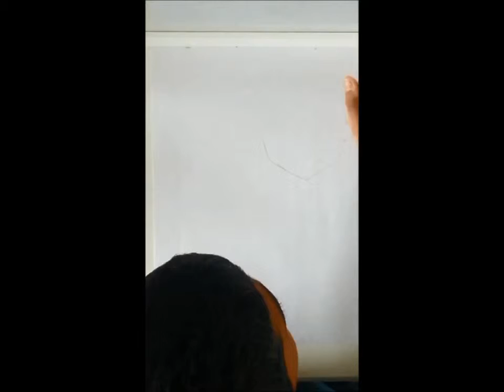CILAN AND PANSAGE TIMELAPSE DRAWING!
Another quick timelapse of a drawing I think you'll enjoy! Theres more to come guys!!